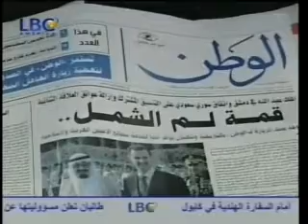إنتهاء القمة بين الملك عبدالله والرئيس الأسد